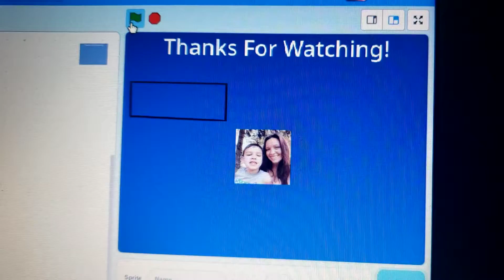Outro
Every Video I Make Has An Outro